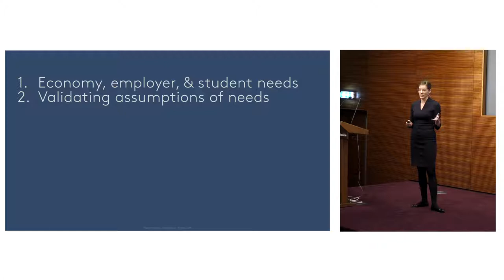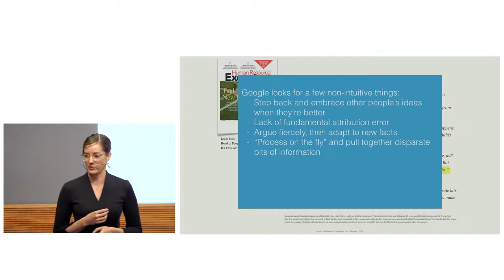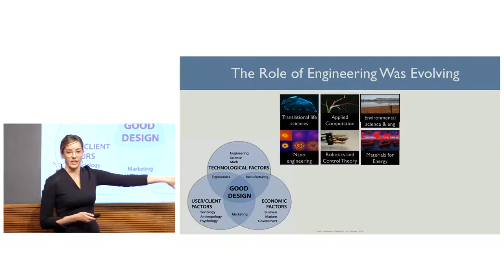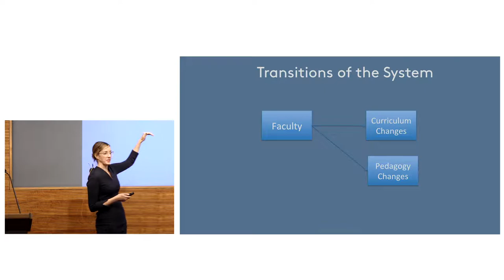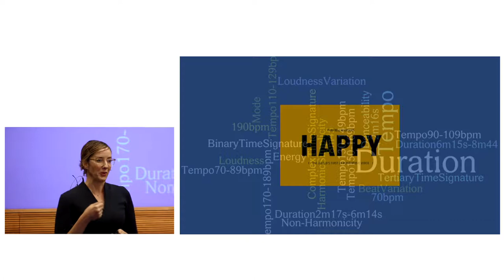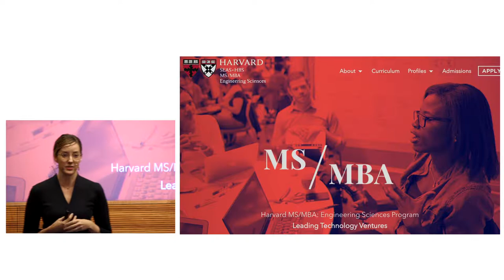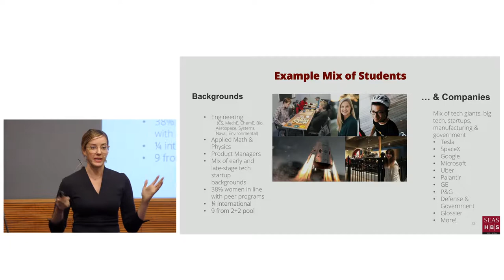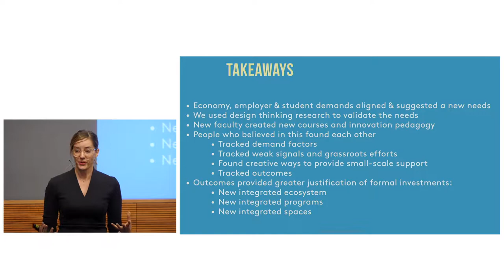Beth Altringer | Interdisciplinarity and Innovation in Education